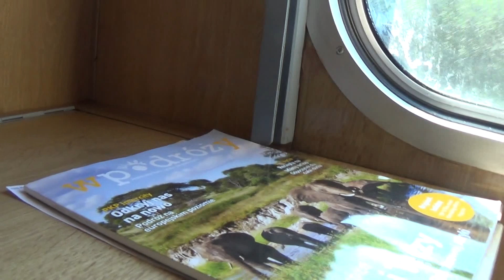Podróż w Wagonie Sypialnym - Wstaje nowy dzień.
Wstaje nowy dzień na pokładzie Wagonu Sypialnego typu WL Gorl 79 w pociągu TLK "Korsarz" rel. Kołobrzeg - Kraków Główny. Skład tego pociągu składa się z 11 wagonów tj. 2x Kuszetka, 2x Wagon Sypialny, oraz 6 wagonów 2 klasy i jeden wagon 1 klasy. Na czele pociągu EU07-045 z ciekawymi trąbami (słychać na filmie w 5:25) .